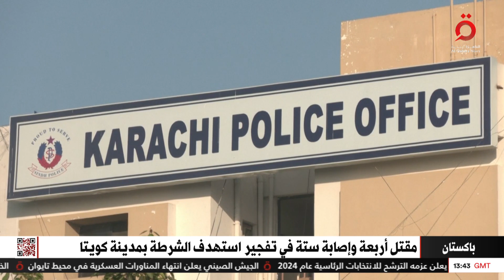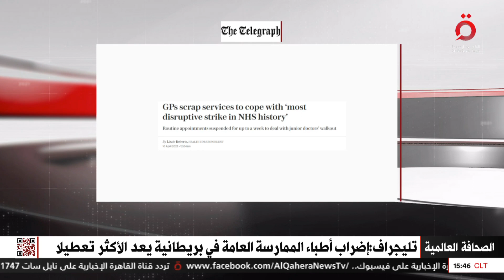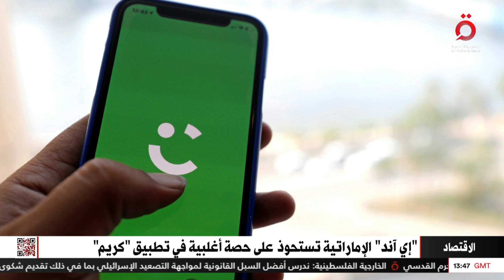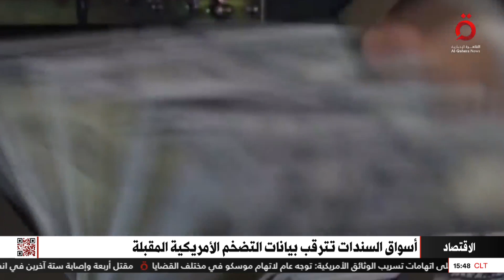نشرة الثالثة عصرًا من القاهرة الإخبارية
10/4/2023